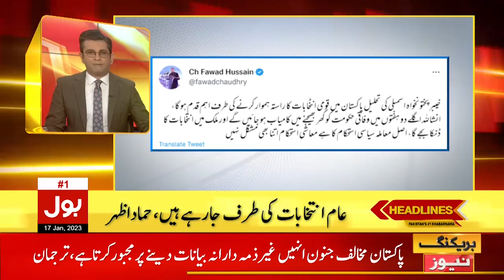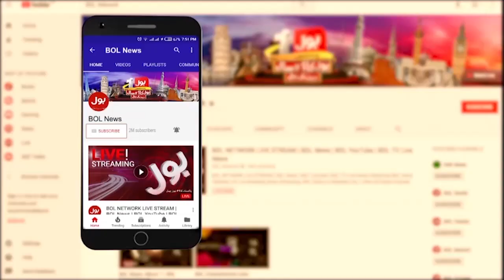BOL NEWS HEADLINES | 4 PM | 17 JAN 2023 | BIG BREAKING !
Supreme Court remarks On PTI Returning To National Assembly
Imran Khan And Pervaiz Elahi Alliance
PTI And PMLQ Merger
Imran Khan And Jamaat E Islami Alliance
Pakistan Peoples Party
Sindh Local Body Elections Results
JI Protest Call
Siraj Ul Haq Big Statement On Elections
Saeed Ghani Statement On Alliance
Election Commission Results
Imran Khan To Return National Assembly
Rana Sanaullah Offer To Imran Khan
KPK Assembly To Be Dissolved Today
Pervaiz Elahi On Caretaking Setup In Punjab
Imran Khan Got Big relief
Shahid Aslam in 2 days Remand
Imran Khan Returning To National Assembly
Fawad Chaudhry Latest Statement
Weather Updates pakistan 2023